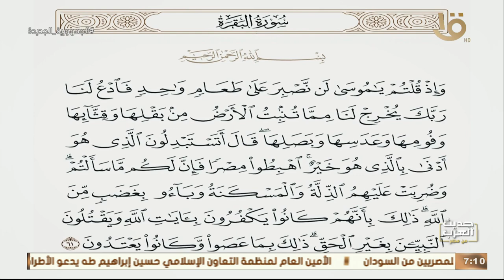حديث العرب من مصر | د. درية شرف الدين: لماذا اختارت العائلة المقدسة مصر؟.. الأنبا دانيال يوضح